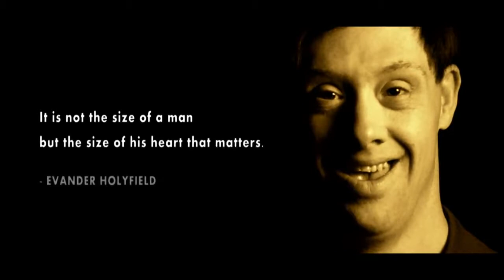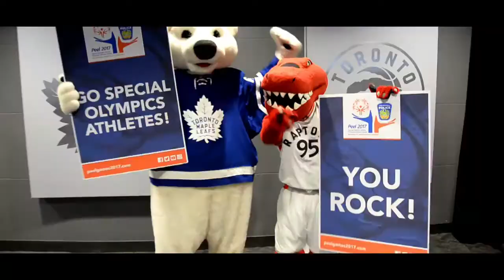Peel 2017 Special Olympics Ontario Provincial Summer Games Closing Ceremony Montage